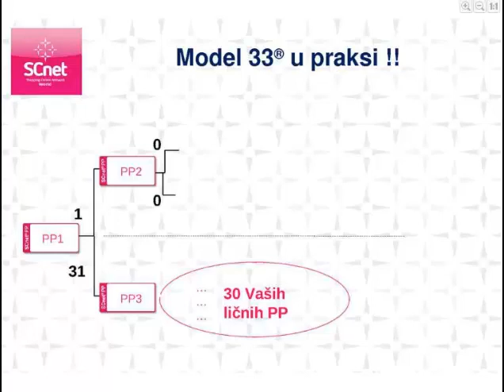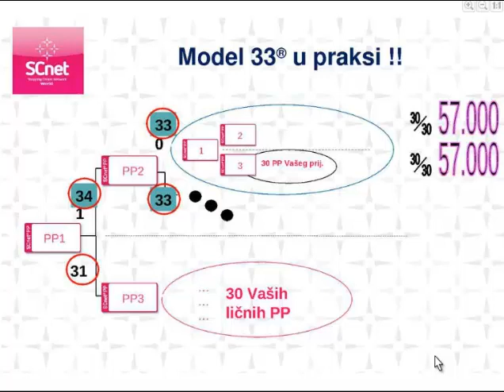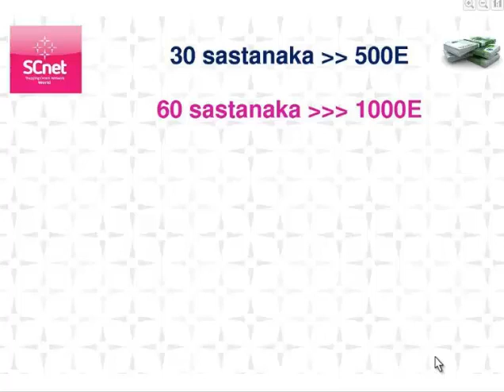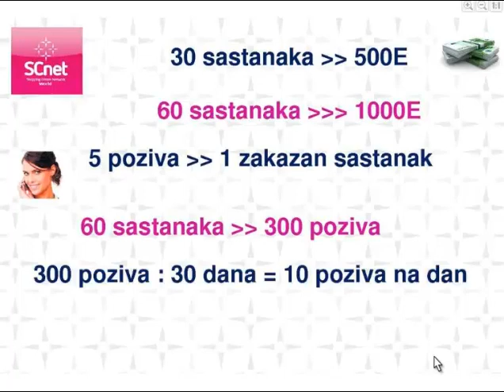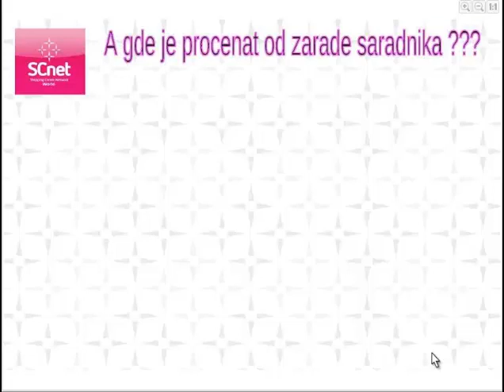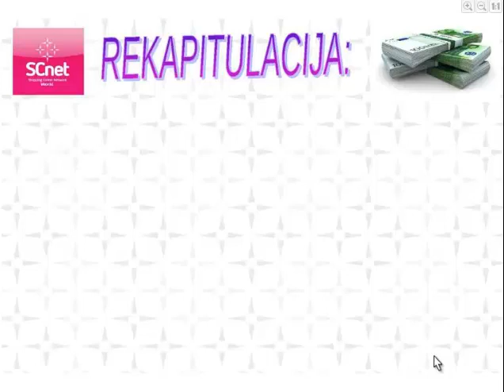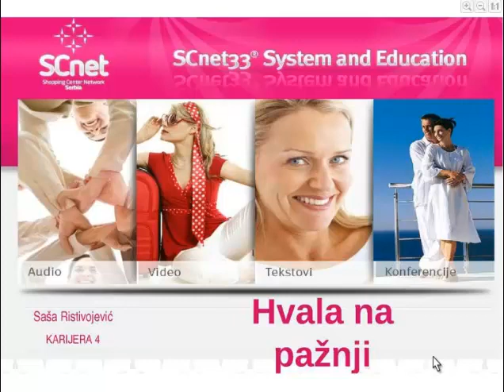Sasa Ristivojevic TV od 1000e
Kako za mesec dana kupiti TV od 1000eura. Postanite aktivni clan i saradnik kompanije Shopping Centar Network, postavite sebi cilj,ispratite ovu fransizu i u firmi partner Tehnomanija kupite TV ili nesto drugo sta vam je potrebno..